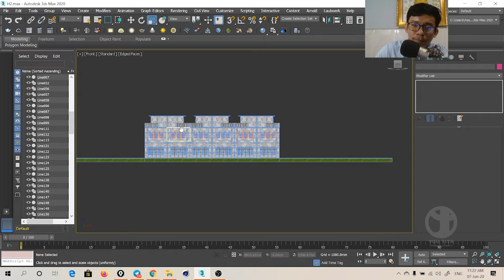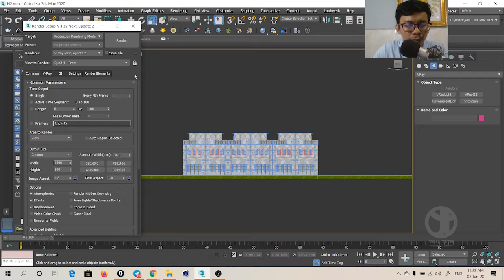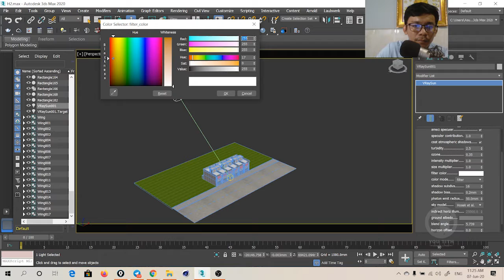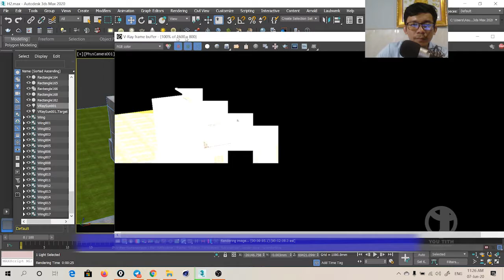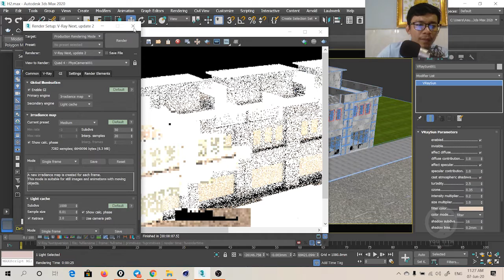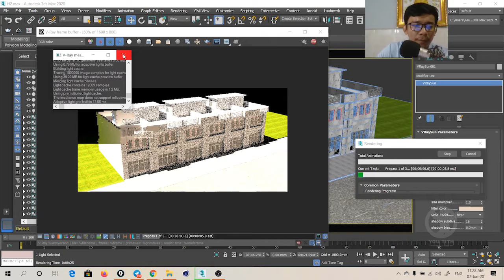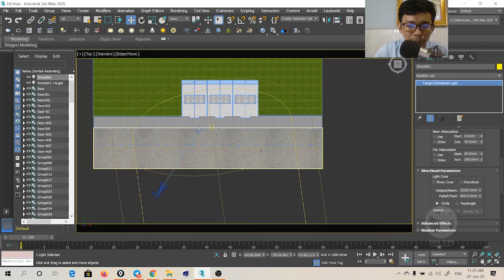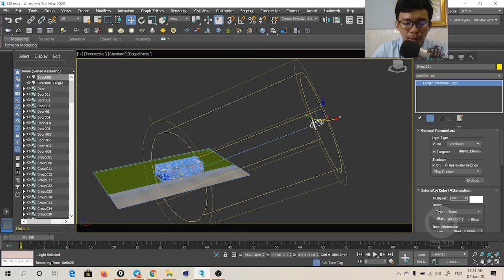Day -43 _3Ds Max Tutorial _V-ray light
👉👉👉 All Command in Video  :
                A - V-ray for 3ds max 2020
                B - Setup Light  For V-ray